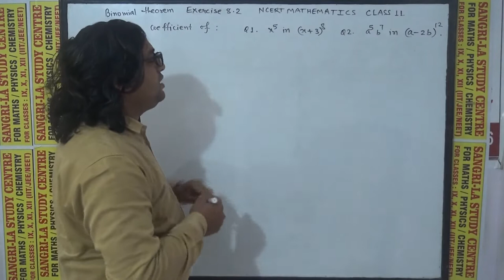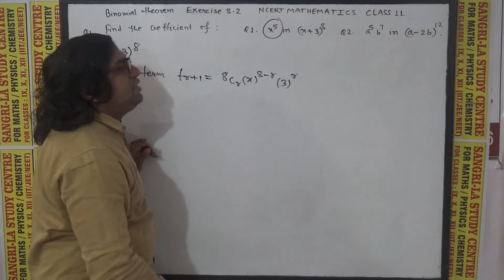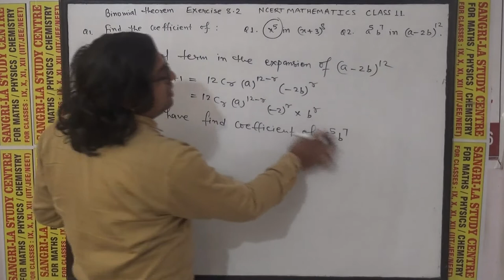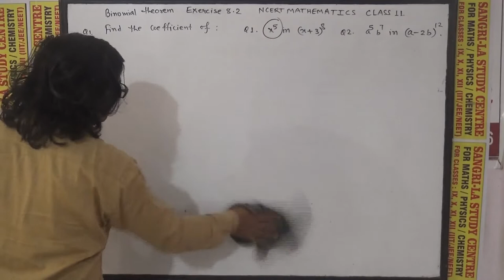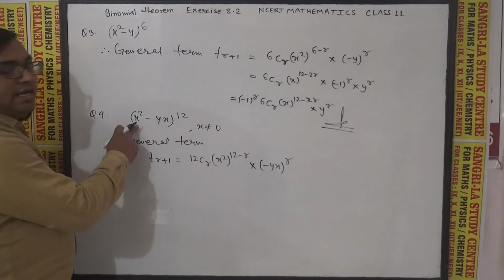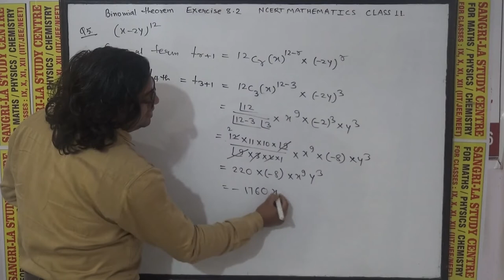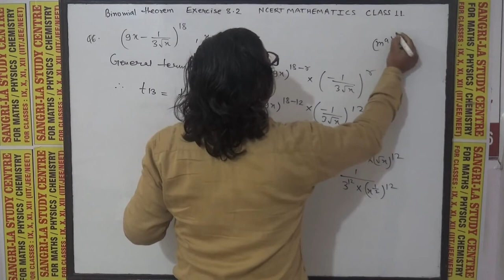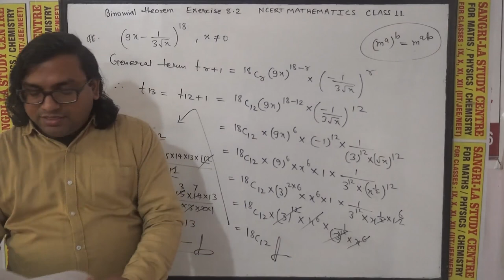binomial theorem chapter 8 exercise 8.2 Q1 to 6 ncert maths class 11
Hello Students
This is a public channel for Maths and Science.
I am Vikash Kaushal and I am so happy for you. Wishing you all the very best in life. There are lots of exams you need to go through to get your aim; successes and losses come and go, but your dedication and hard work will always be with you to lead you towards a step ahead. You are the person who can change the world
Dear students always be positive and these message always encourage you……
1). If you want to achieve success in life, you should have courage and determination in yourself. Take up opportunities coming your way and overcome the difficulties with your skill.
2). Failures are a part of life. Learn from them and work with motivation in the present which will help you to be successful in future. Dear Students, believe in yourself and continue doing your best.
3). Dear students, never give up in life. Aim for success and overcome the failures. With your hard work and determination anything is possible.
4). Failures are the learning steps to success. Always believe in your inner strength. Keep up the spirits and continue to study hard. I am sure you will achieve success.
5). If you are determined to achieve something, be focused on your target and have confidence in yourself. Your hard work will definitely bring success for you.